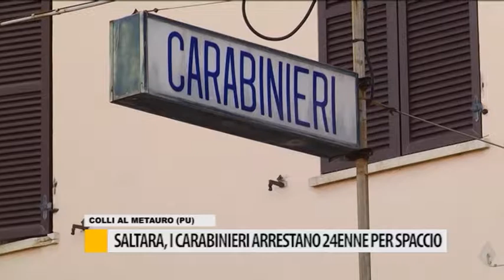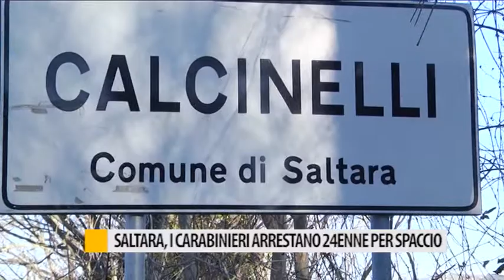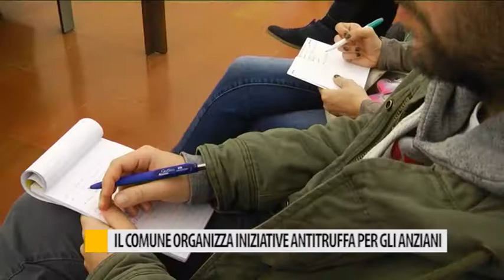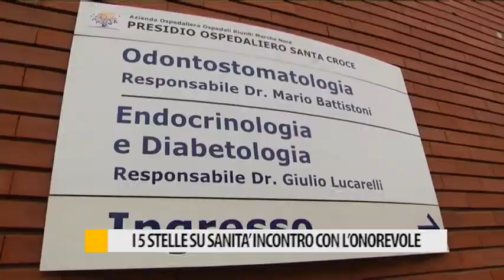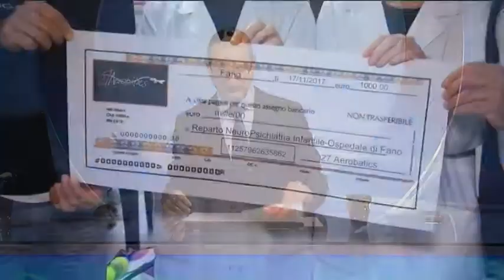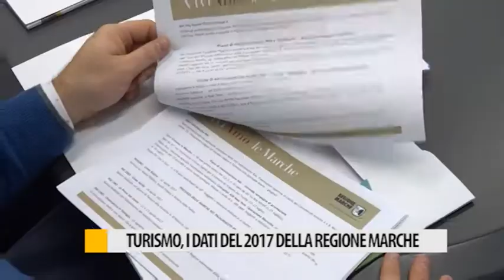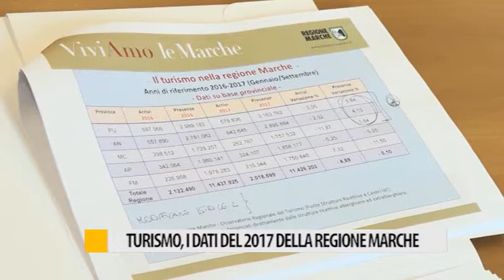Occhio alla NOTIZIA 17 novembre 2017